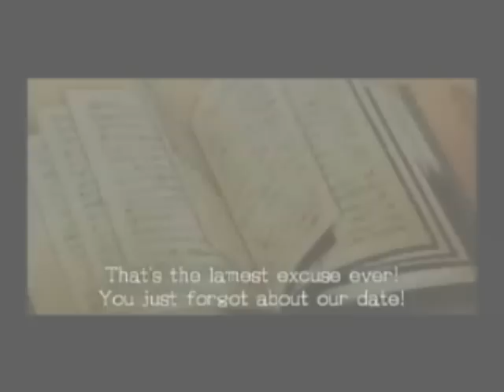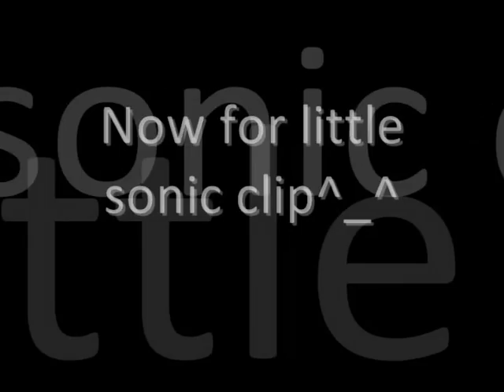Sonic the hedgehog - scream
I got sonic x clips yay!

Not a huge fan of high school musical.

Song: Scream by Zac Efron
Cutscenes from Sonic Unleashed & Sonic and the Black Knight
Anime: Sonic x